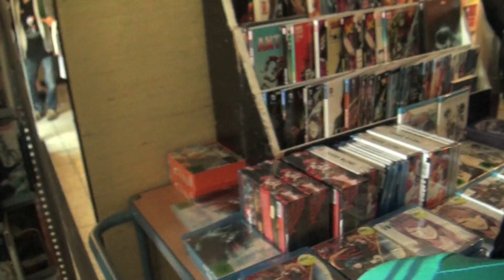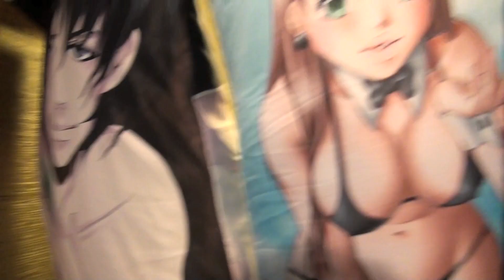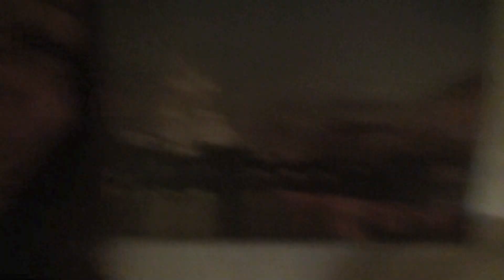Nachmittags mal zur Con fahren - AnimagiC 2015 - Freitag